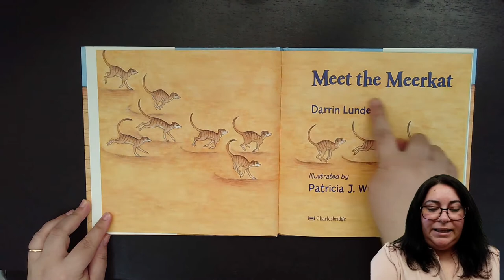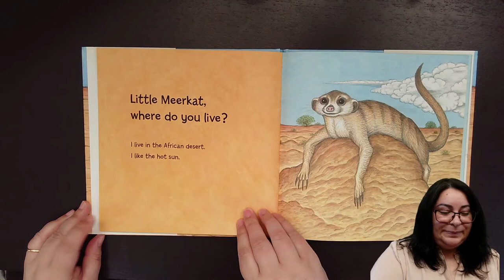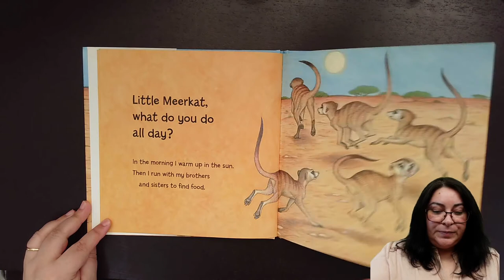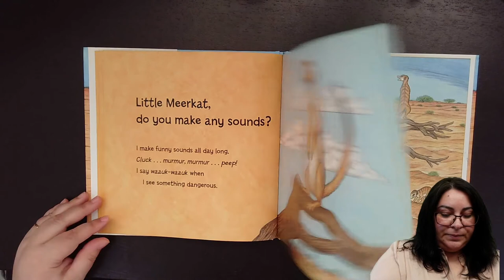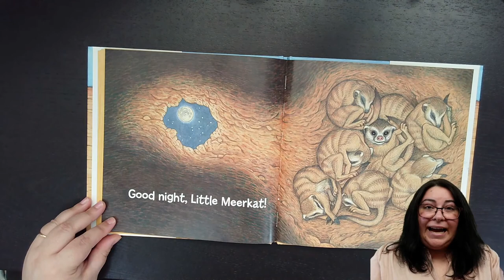Meet the Meerkat, by Darrin Lunde, Read Aloud